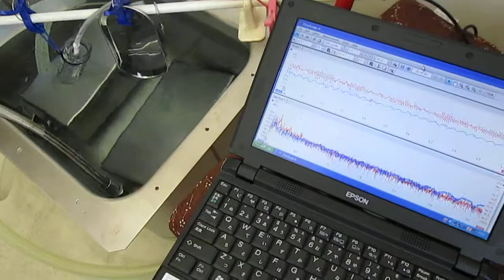‹音響流とキャビテーションのバランスを最適化する›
１） 洗浄液が淀まない洗浄水槽を使用する

２）強度について、特別に弱い部分のない洗浄水槽を使用する

３）洗浄液の分布を均一にする（Ｄｏ濃度、液温、流速　等）

４）振動子の上面の洗浄液の流れを調節する

５）超音波の周波数と出力にあわせた液循環を行う

６）機械設計として、洗浄水槽の強度は
　超音波キャビテーションの主要周波数に対して設定する

７）洗浄水槽の強度レベル（溶接・・・の製造方法）を明確にして、
　超音波の水槽による減衰レベルを設定する

８）洗浄液（物理・化学反応・・）に対する
　（例　コーナー部の設計）

９）超音波の周波数・出力に対する
　洗浄水槽の音響特性を明確にする
　（振動子・振動板の位置と

１０）洗浄システムとしての
　治工具・ダインミック制御・・の最適化を行う

以上のパラメータを念頭に
　超音波洗浄を検討する

コメント
音響流とキャビテーションは
　相反する現象だと考えています
しかし、
　どちらかをなくすことは大変難しいため
　バランスを調整し、
　最適化することが重要だと考えています